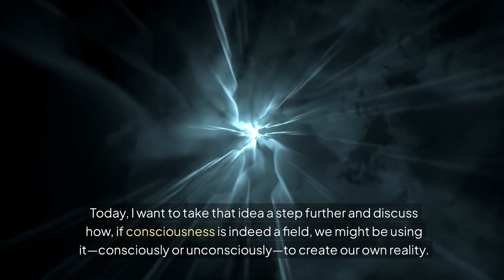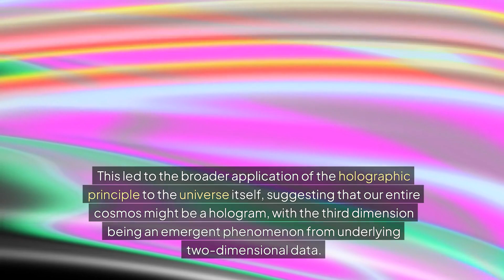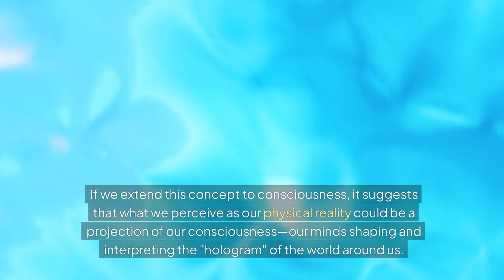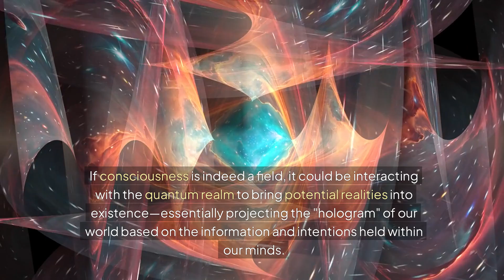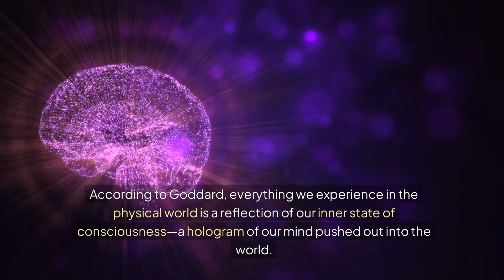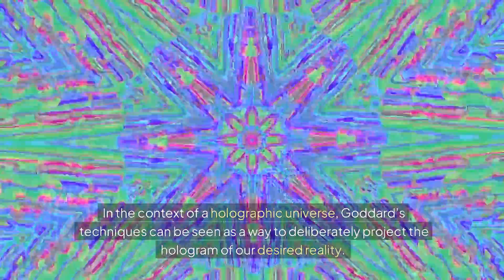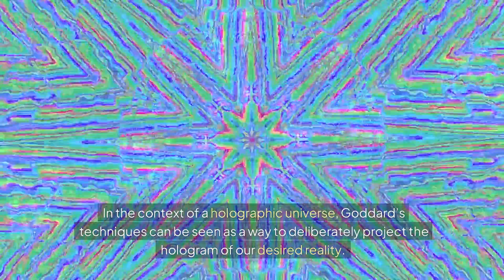Creating Our Reality: Consciousness as a Field and the Holographic Universe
This is Part 2 in a series exploring consciousness with an anesthesiologist.

Christopher Voss, MD, MS, FCCP
Board-certified in Anesthesiology

References

1. Susskind L, 't Hooft G. The Holographic Principle. Journal of High Energy Physics. 1993.

2. Penrose R, Hameroff S. Consciousness in the Universe: A Review of the 'Orch OR' Theory. Physics of Life Reviews. 2014.

3. Goddard N. The Power of Awareness. 1952.

4. Bohm D. Wholeness and the Implicate Order. Routledge. 1980.

5. Bekenstein JD. Black Holes and Entropy. Physical Review D. 1973.